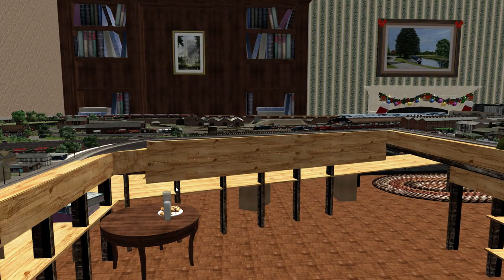Train Simulator 2021 | Onehouse Virtual Model Railway | 2017 UK Trains | Let's Play | Gaming | HD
Here is my latest let's play video of Train Simulator 2021 and here I am using various trains from the UK on this virtual model railway that is named as the "Onehouse Model Railway" by PJT1974 that is freeware and is available from the Steam Workshop. I used UK trains from 2017 give and take as I like modern traction but I am covering virtual model railways via Train Simulator here and there until I can get my Bloomfield Lea Road model railway on the first phase done as then. I can do a video of my new model railway then.

I am just about using everything I remember seeing on the UK network from 2017 within limitations of the map as I have used Class 43 HST's in Virgin Trains, East Midlands Trains, GWR etc. There is some freight hauled by Class 60's, Class 66's, Class 59's and Class 47 locomotives. I did include local trains like the AP Class 319, Just Trains Class 153 and the DTG Class 150/1 with the AP Enhancement Pack.

I will do separate videos from other angles of this virtual model railway and I believe this model train is based on the one that is owned by Peter Peddlesden and Matt Peddlesden has covered this map on his channel in the past. But the reasons I am doing videos of this route is because it is fantastic and I may do themes and era of trains in future videos like LNER, GWR, LMS and Southern for the Steam period to the modern day stuff that even I do not know much as others as I cover 1979 to 2017/8 in terms of trains.

Please note that the scenario will not be released as its just a genetic train spotting/railfanning scenario and its incomplete. But if there is enough interest. I will polish it up and make it usable :).